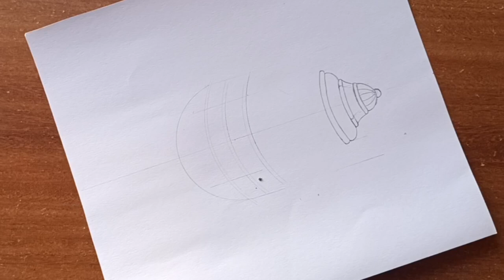night lamp acrylicpainting youtube easy AV modern art creation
how to paint night lamp
AV modern art creation